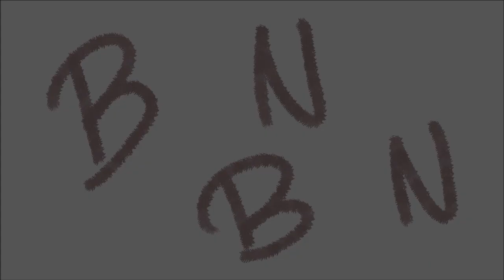BonBon | (CLIP)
Hi! This is a preview for our animations class finals entitled BonBon!

Bonbon the ghost dog will venture on a trip where everything has changed to find his best friend.

My team and I plan on working on this after the school year ends, so we hope you'll look forward to it!

The Team:
Captain Sealant (@captainsealant on IG) - Director, storyboard artist, sound editor
Rizo - Co-director, head animator, editor
Emi (@_mangotea._ on IG) - in-betweener, key-frame animator
Maegan - Key-frame artist